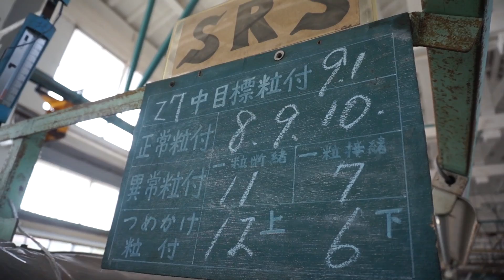【世界文化遺産】富岡製糸場に行ってみた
世界文化遺産の富岡製糸場に行ってきました。

最近アップした他の動画
【◯◯してみた動画】